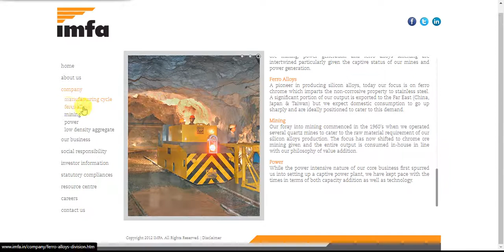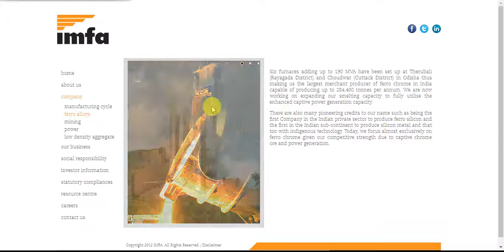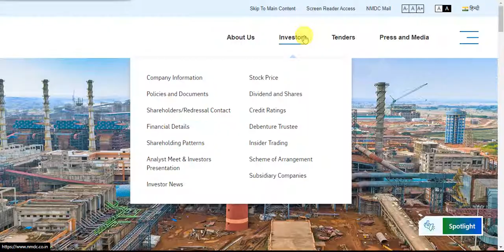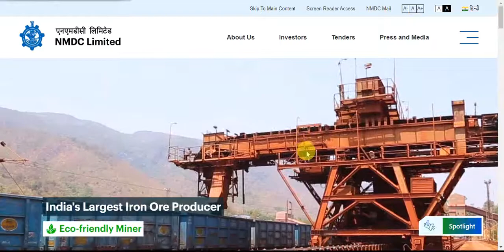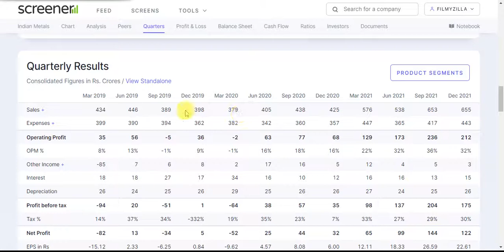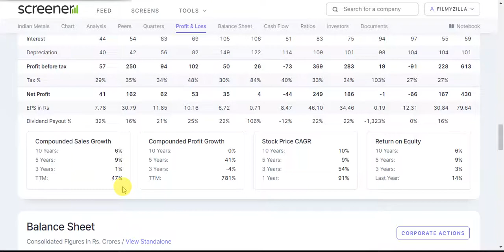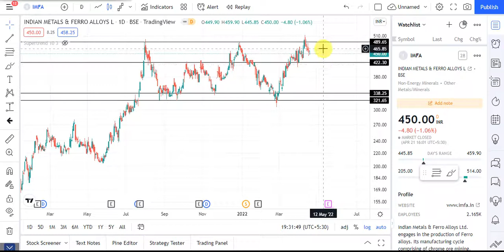Indian Metals Share News | Indian Metals Share Target 2022 | Indian Metals Time To BUY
Indian Metals Stock Price Target 2022, 2023, 2024, 2025 [Technical Levels] Indian Metals News | Indian Metals Stock Price Forecast | Indian Metals Q4 Result

Indian Metals Result -

IndianMetals Ltd. stock is a good long-term investment (1 year). we are going to Forecast Indian Metals Stock Price Target for 2022, 2023, 2024, 2025

Q1. What are the Indian Metals stock price/share price today?
The Indian Metals stock price is 450 INR today.

Q2. Will Indian Metals stock price grow?
Yes. The Indian Metals Ltd stock price can go up from 500 INR to 700 INR in one year.

Q3. Is it profitable to invest in Indian Metals stock?
Yes. The long-term earning potential is +30.93% in one year.

〄 Multibagger Hunter ⑇
🔳 Study Gives Multibagger Returns
❣️ We Get 200% Min. Return Now TryingTo to Get 1000%

This Is Only For Study Purposes.